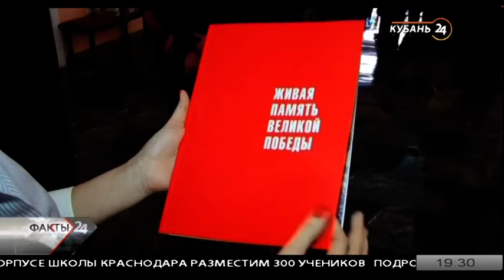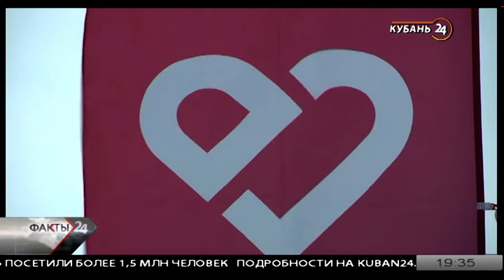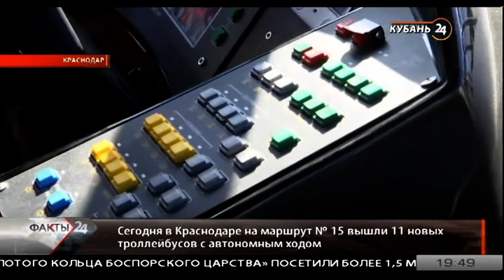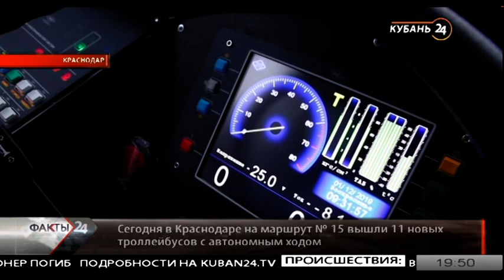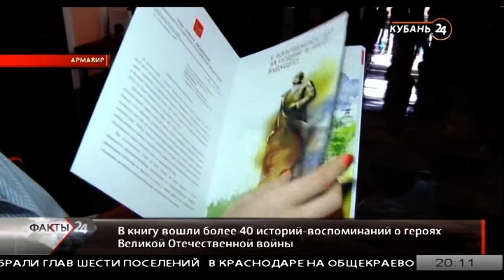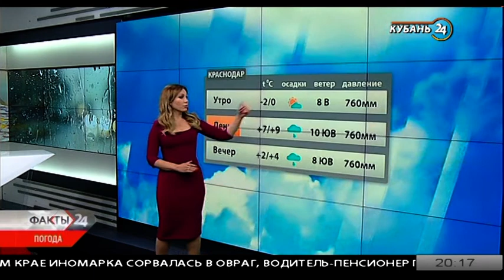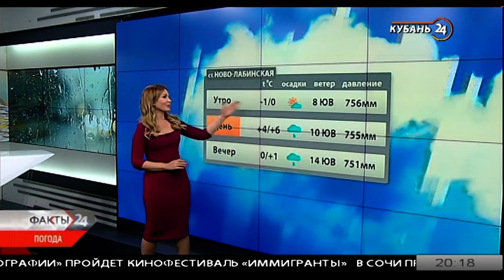02.12.19 «Факты 24»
1. Сегодня в Сочи открылся Международный форум «Доброволец России - 2019».

2. На краевом планерном совещании глава Кубани подвел итоги финансового года в регионе.

3. Краснодарские врачи завершили первый этап лечения девочки из США с «маской Бэтмена».

4. Сегодня в Краснодаре на маршрут № 15 вышли 11 новых троллейбусов с автономным ходом.

5. В Краснодаре прошел первый фестиваль истории российского вина.